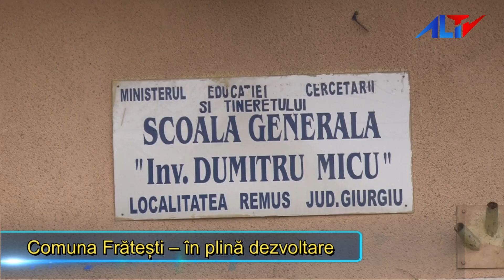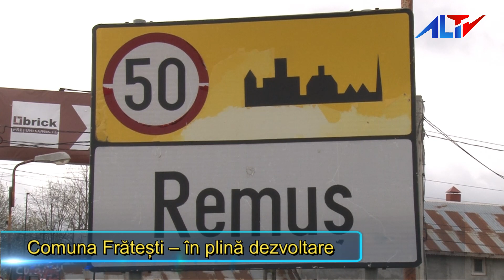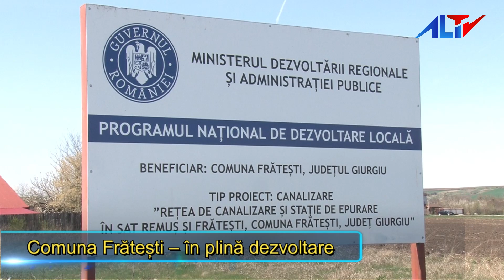Comuna Frătești – în plină dezvoltare